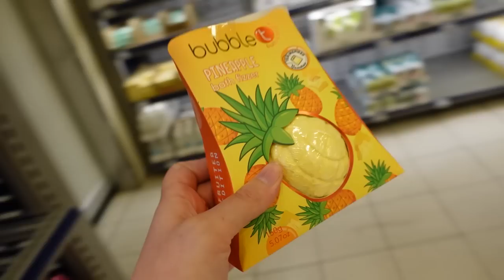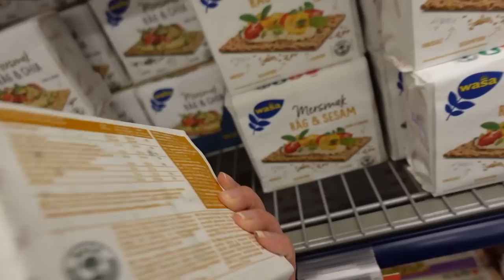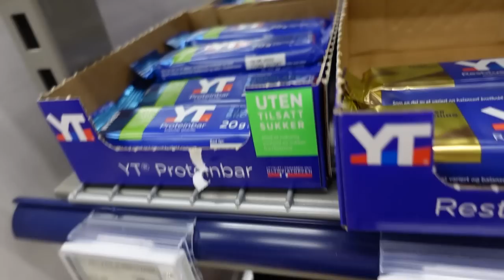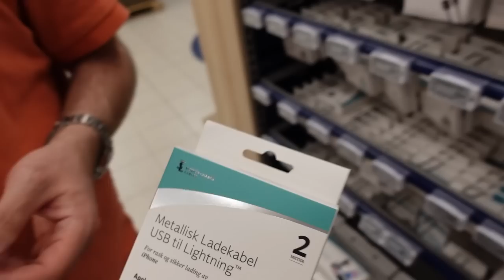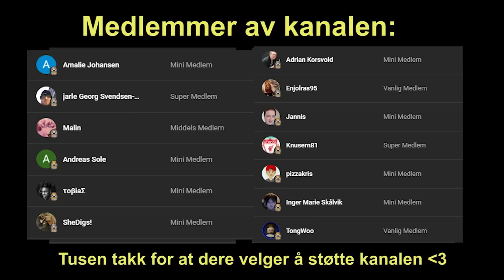VLOG: Storhandel i Hamar ~ COOP OBS ~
I dagens video reiser jeg og @P0ndern til Hamar for å handle inn mat til resten av uka :) Bli med på handletur.